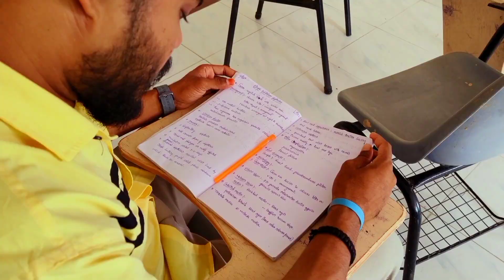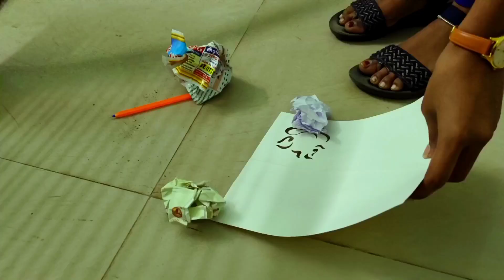PEN LATEST TELUGU SHORT FILM | EXPERIMENTAL SHORTFILM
This is an experimental Short film about a pen..
Story-screenplay-dialouges-editing : SahasratharakA

DOP & Directed by Ranjith